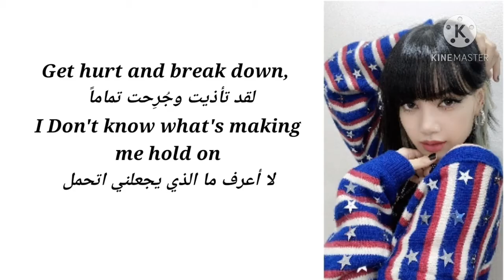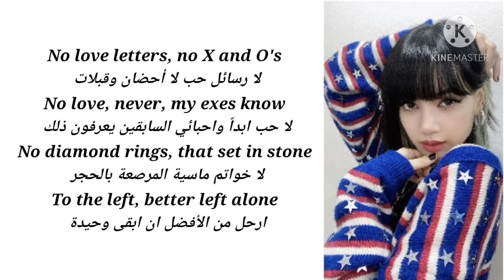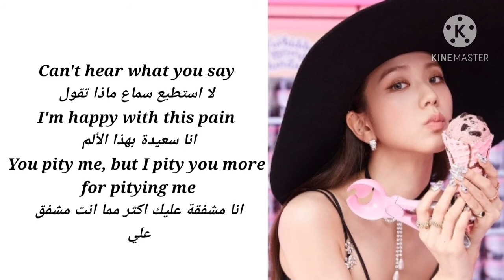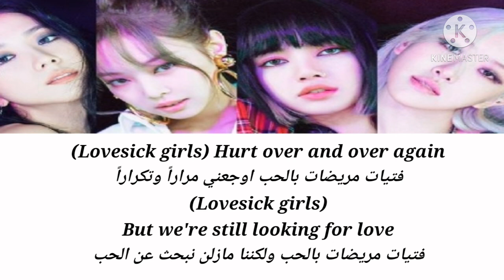أغنية BLACKPINK الجديدة مترجمة اغنية حماسية LOVE SICK GIRLS ❤❤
لا تنسوا تتابعونا ❤♾بتمنى منكن الدعم